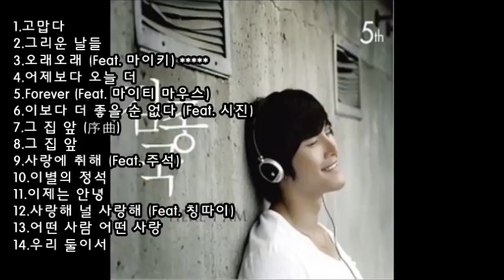[Full Album] 김종국 5집 Here I Am (2008) (kim jong kook 5th album)